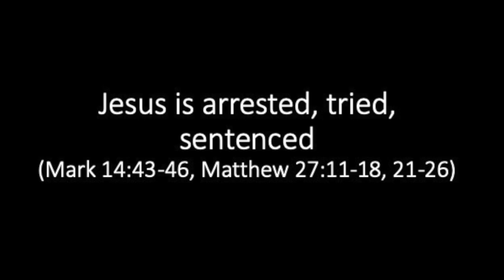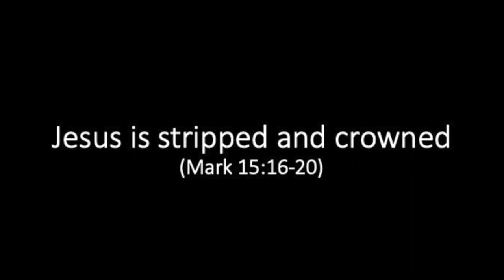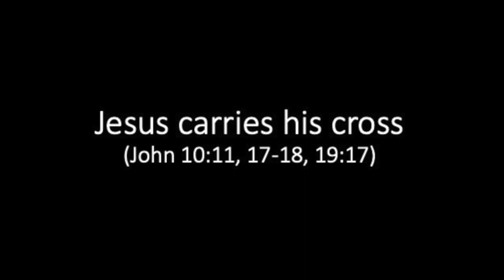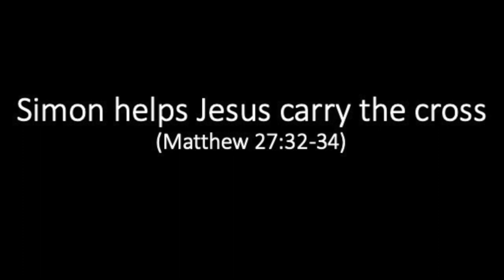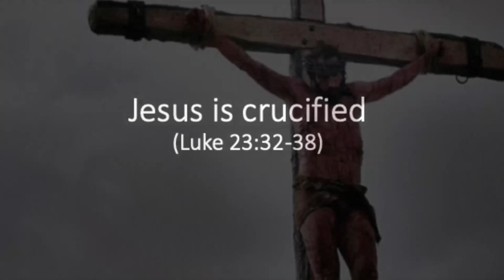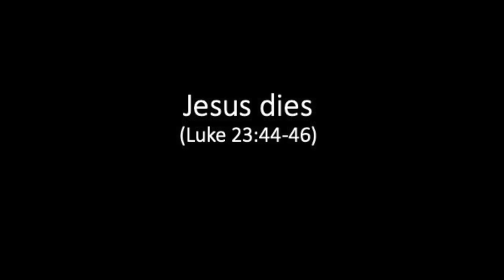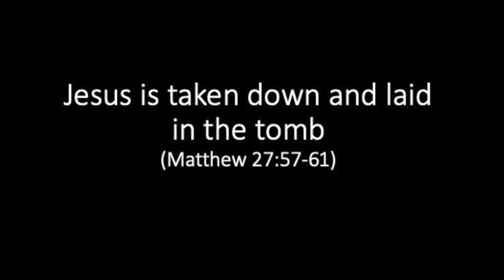Good Friday - April 10, 2020